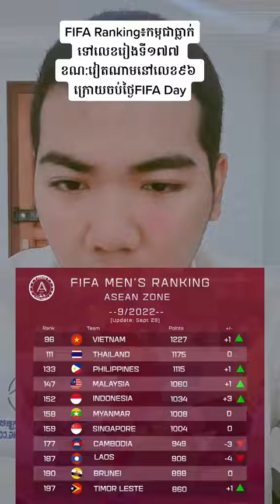FIFA Ranking៖ កម្ពុជាធ្លាក់ទៅលេខរៀងទី១៧៧ ខណ:វៀតណាមនៅលេខ៩៦ ក្រោយចប់ថ្ងៃ FIFA Day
this is more videos you may like